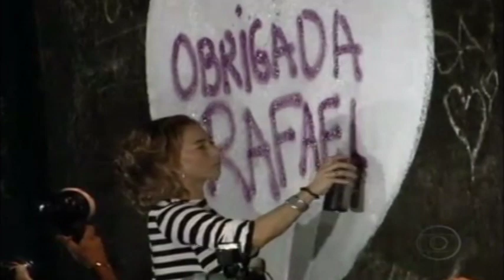Cissa Guimarães homenageia filho no Túnel Acústico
A atriz Cissa Guimarães participou na madrugada desta quinta-feira, dia 29 de julho de 2010, da homenagem feita no Túnel Acústico, local onde o filho caçula, o músico e skatista Rafael Mascarenhas, de 18 anos, morreu atropelado no dia 20 de julho. Muito emocionada, a atriz chegou por volta de 1h20 acompanhada do diretor e amigo Ernesto Picolo, dos filhos Thomaz e João Velho e de Raul Mascarenhas, pai de Rafael. Centenas de pessoas, entre skatistas, artistas, amigos e parentes de Rafael Mascarenhas participaram da homenagem, realizada na pista sentido São Conrado.
A homenagem começou por volta de 1h, logo após o fechamento para manutenção da pista sentido São Conrado. O ato foi realizado com autorização da Secretaria municipal de Trânsito do Rio de Janeiro. Agentes da Companhia de Engenharia de Tráfego (CET-Rio) e policiais militares acompanharam a manifestação. A tristeza logo deu lugar à alegria. Cissa Guimarães recebeu abraços de todos e se disse muito feliz com a manifestação de carinho. A atriz surpreendeu com um forte grito de "Rafa", arrancando aplausos e lágrimas. Em seguida, ela e família depositaram vasos de flores num local próximo onde ocorreu o acidente.
"Eu agradeço, eu agradeço por ele (Rafael). Tudo aqui é para ele e não para mim. Eu quero que todos saibam que ele está aqui abençoando esse momento lindo. Ele não era só meu. Ele era de todo mundo. Muito obrigada. Eu estou muito feliz com tudo isso", declarou a atriz emocionada. Durante a homenagem, skatistas realizaram manobras dentro do túnel. Enquanto isso, artistas grafitaram um grande painel com desenhos e mensagens de carinho ao músico. A atriz Cissa Guimarães, os filhos e o músico Raul Mascarenhas também fizeram questão de deixar os seus recados.

Emoção, arte e música marcaram a homenagem ao músico. A banda The Good Fellas, da qual Rafael era vocalista e guitarrista, fez uma apresentação. Raul Mascarenhas aproveitou a deixa e também homenageou o filho com uma canção feita especialmente para ele ao saxofone. Foi o suficiente para reunir todos numa grande roda e arrancar mais aplausos.